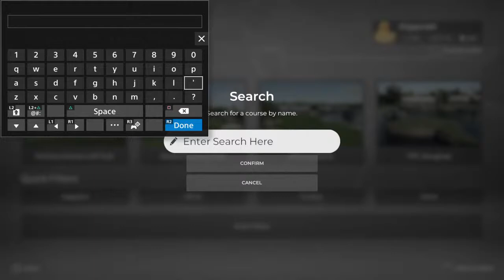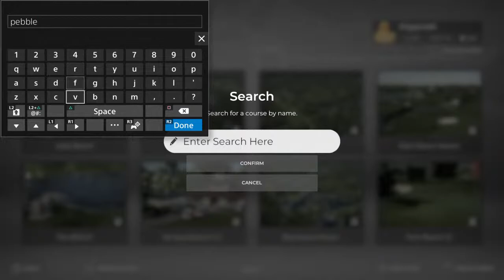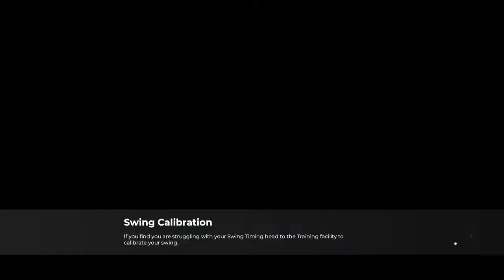Wig To Road